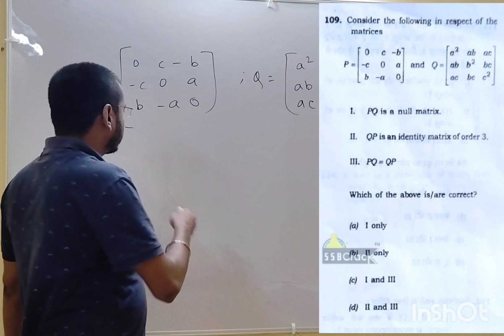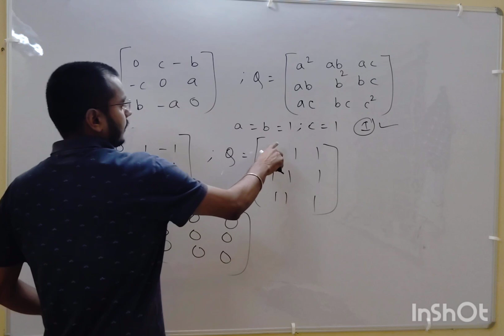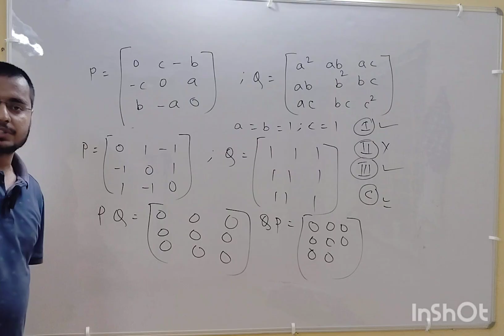NDA (2) : 2024 MATHEMATICS PYQ